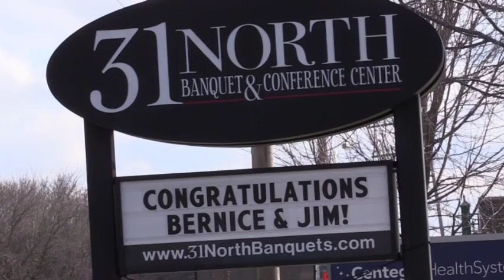Bernice & Jim Highlights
Highlights from the Wedding of Bernice & Jim on March 19, 2016.